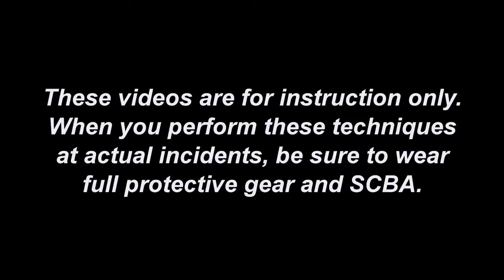Overturned Hoarder Vehicle with Entrapment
John Simpson and company demonstrate extrication tactics on a hoarder vehicle that has overturned with a patient becoming entrapped.  #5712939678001